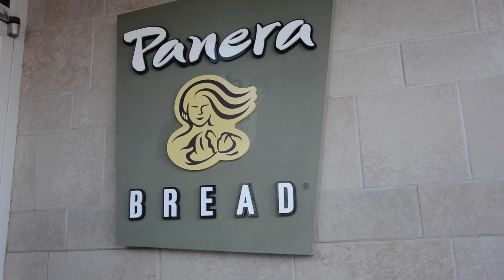Panera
Advanced Video Project